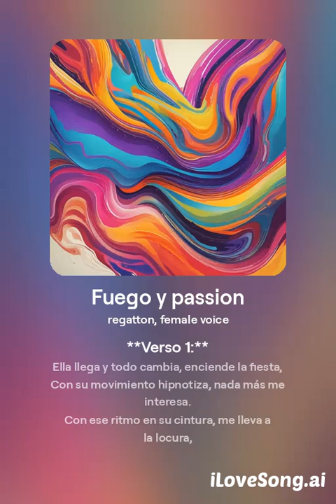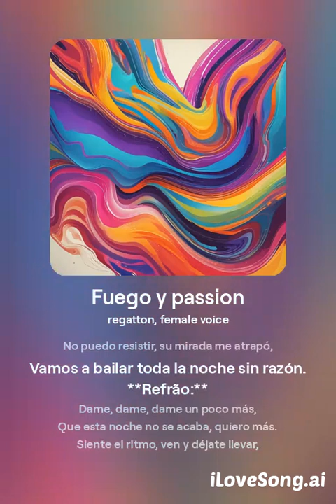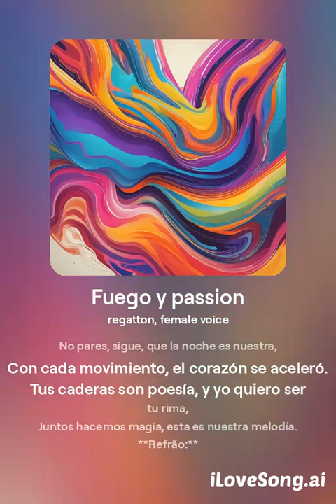Fuego y Passion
Estilo Reggatton